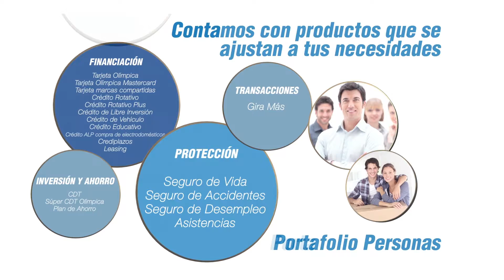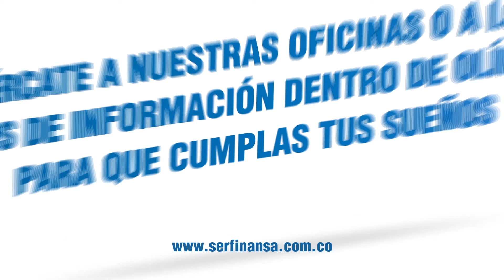Videos Slide Servicios Financieros